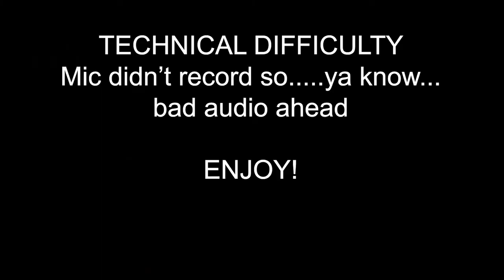EP 5. NEVER PET A PLATYPUS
Monologue Monday Episode 5 "Never Pet a Platypus"